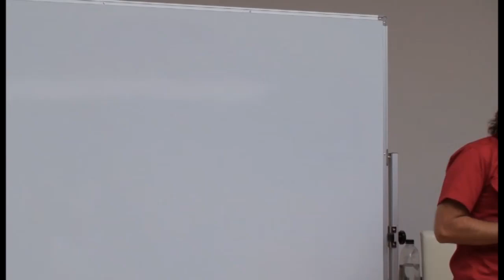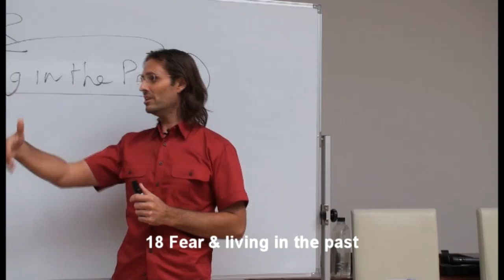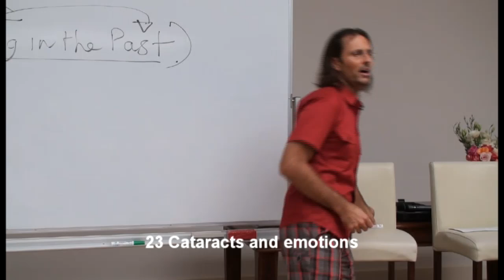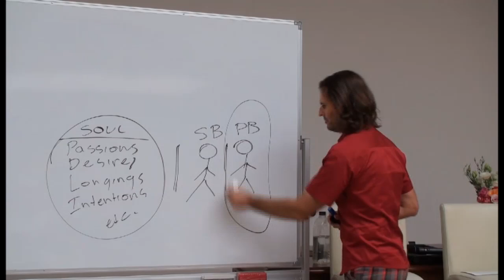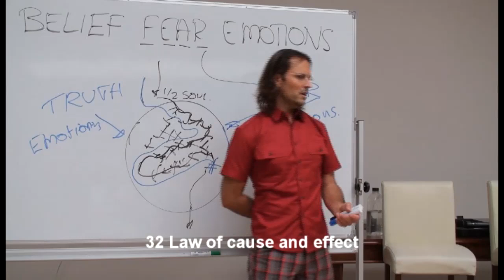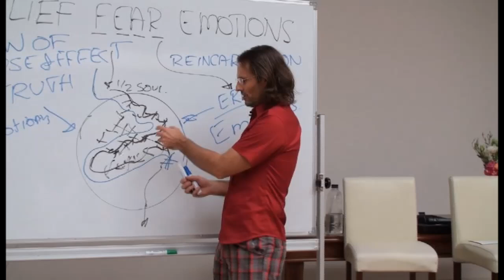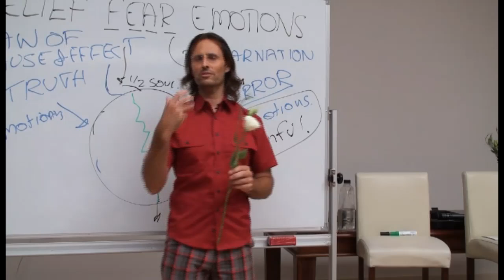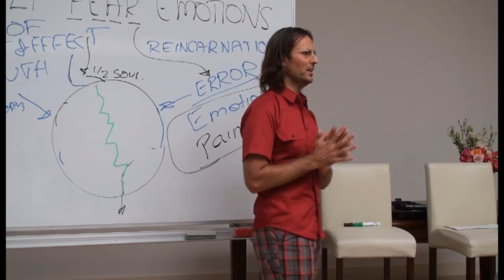20091115 The Human Soul - Fear, Emotions & False Beliefs P1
20091115 The Human Soul - Fear, Emotions & False Beliefs Part 1 (Buderim QLD AU)
Part 1 of a discussion regarding how to work through fear and other emotions, and how fear affects the false beliefs that are held onto by the human soul.